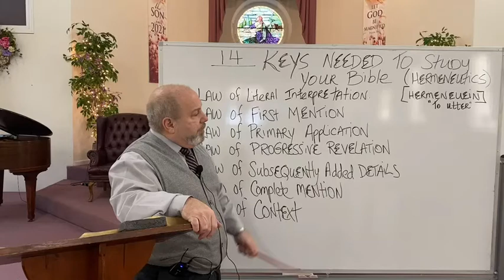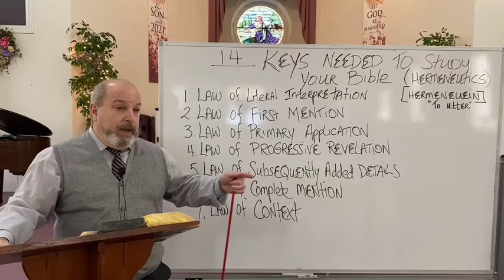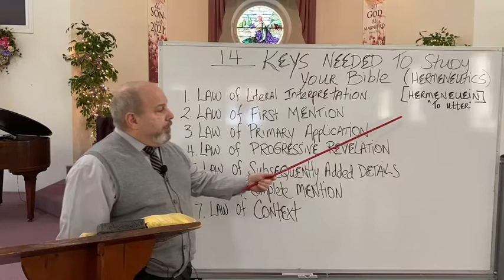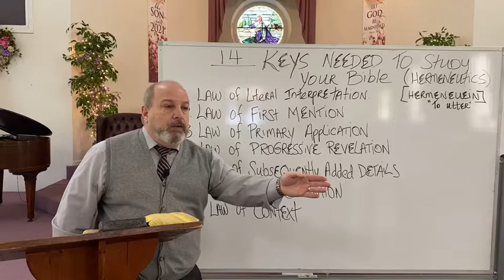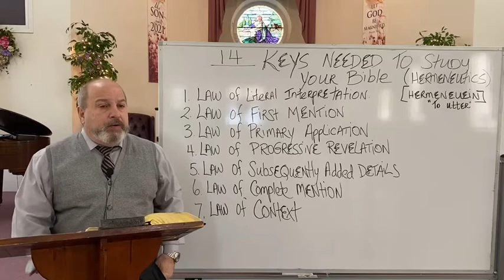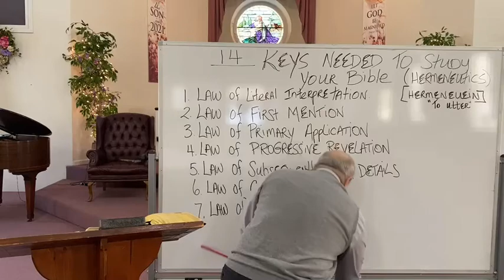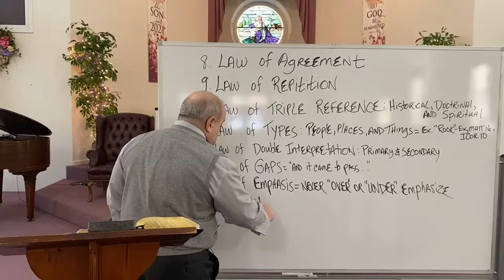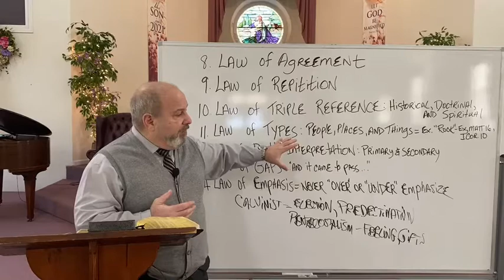14 Rules to Study Your Bible(Hermeneutics)